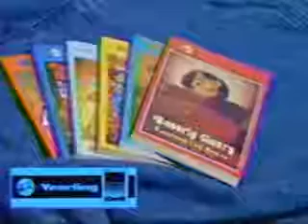Opening & Closing To Beverly Cleary's Ramona: The Patient VHS (1989)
Here is the opening and closing to the 1989 VHS of Beverly Cleary's Ramona: The Patient, as originally uploaded by VHSBetaOpeningPreviewsLover1991:

Order:

Opening:

1. FBI Warning Screen
2. 1985 Warner Home Video Logo

Closing:

1. Ramona Quimby Books Promo

That's all.